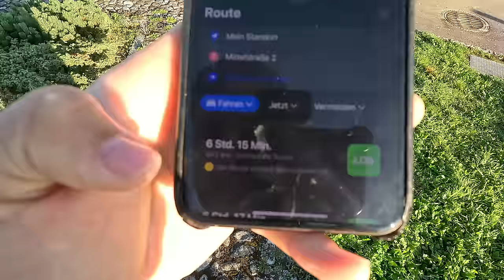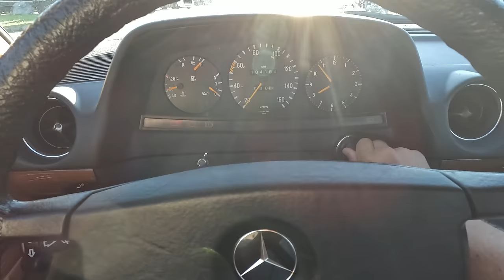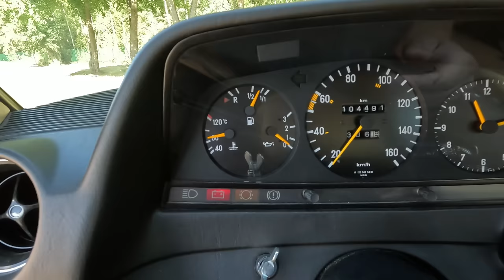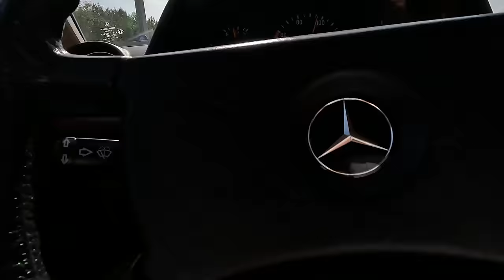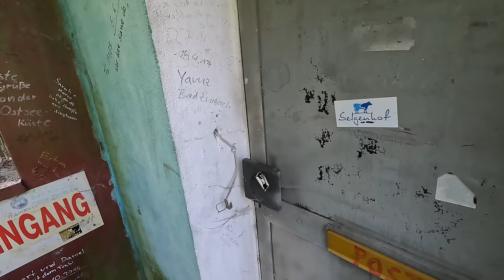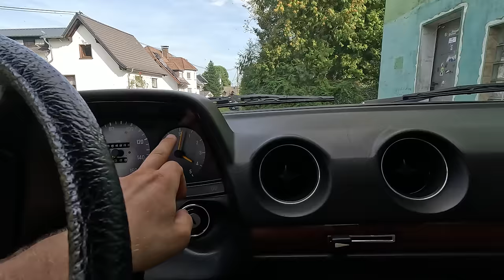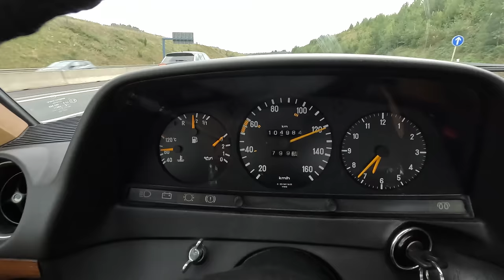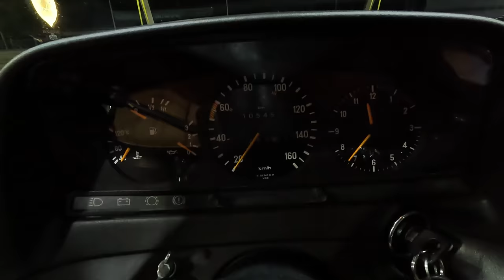Mit dem alten Mercedes zu den Ludolfs, 1250 Kilometer über 15 Stunden Fahrt, hält er durch?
📻Adapter für Autoradio
⚫GoPro 11
⚫GoPro 9
⚫GoPro Creator Edition